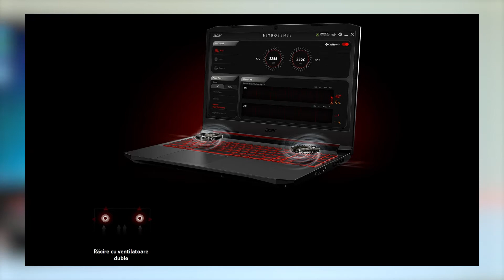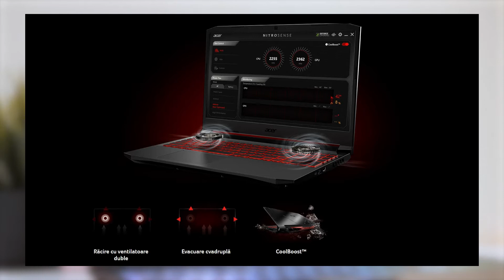150 sec cu Acer Nitro 5 (AN515-55 / AN515-45) - laptop accesibil de gaming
Acer Nitro 5 este un laptop accesibil de gaming, potrivit pentru diverse tipologii de utilizatori deoarece este disponibil în mai multe configurații: cu procesoare și plăci grafice mid-range sau de top.

Caracteristici principale:
Afișaj: FHD de 15,6 sau 17,3 inci
Matrice: IPS
Rezoluție: 1920x1080
Procesor: AMD Ryzen 9, 7 sau 5 din seria 5000 / Intel Core i7 sau i5 din generația 11
Grafică: Nvidia GeForce GTX 1650Ti, GTX 1650, RTX 3060, 3070 sau 3080
RAM: până la 32 GB DDR4
Tastatură: RGB / iluminare roșie
Comunicații: IEEE 802.11 a / g / n / ac / ax, Bluetooth 5.1
Stocare: SSD până la 1TB / SSD + 1 HDD până la 2 TB
Autonomie: până la 13 ore

Caracteristici: rezoluție ecran până la QHD, rată de refresh de la 144 până la 360 Hz cu G-sync, raport ecran-carcasă peste 80%, luminozitate ecran 300 nits,  carcasă metalică, grosime carcasă 23,9 mm (15") / 24,9 mm (17,3"), greutate 2,2 kg (15") / 2,7 kg (17,3"), tehnologie CoolBoost™ și Nitro Sense.